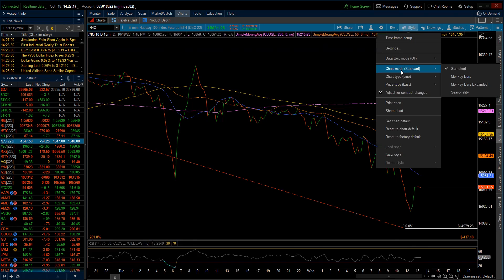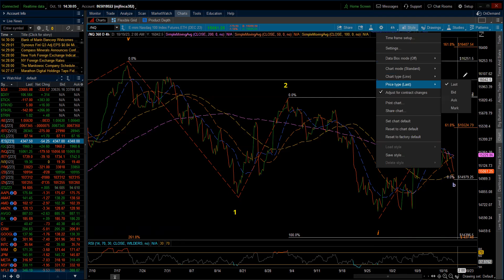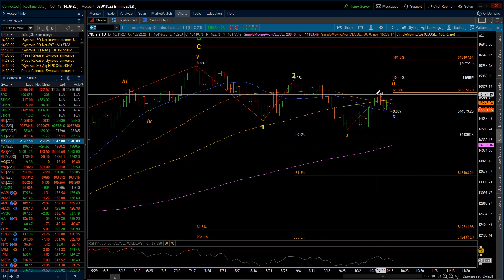NASDAQ 100 & S&P 500 / Elliott Wave Update 10/18/2023 by Michael Filighera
Another strange trading day that didn't fit the mold I laid out yesterday.  Nonetheless, I've updated the wave counts for both the NQ and ES, discuss the latest earnings reports, what was behind much of the sudden bursts higher and lower today and what can we expect tomorrow.

Thursday pre-market @8:30 AM EDT - Initial Jobless Claims, Philly FED manufacturing survey, @ 10 AM EDT Existing Home Sales, and U.S. Leading Economic Indicators, @12 PM EDT - Fed Chair Powell is speaking, Vice Fed Chair Michael Barr is speaking @ 1:30 PM EDT, also Fed Gov's from Chicago, Dallas and Atlanta will all be speaking at various places.